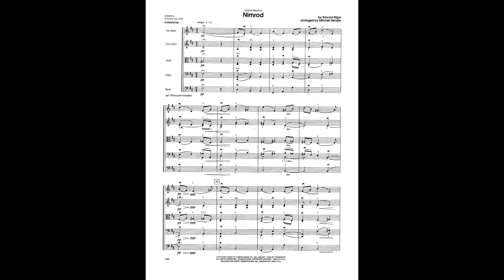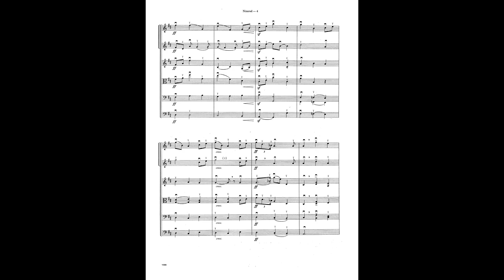Nimrod arr. Mitchel Bender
This is the ninth and most often performed work of Sir Edward Elgar's famous Enigma Variations of 1899. It pays tribute to his close friend, A.J. Jaeger, whose surname in German means hunter (according to the Bible, Noah's great grandson, Nimrod, was a gifted hunter). The overall success of this work depends heavily on a group's ability to observe dynamic nuance and play with good tone quality, blend and balance. The divisi 1st Violin part provides better players with welcome challenges.